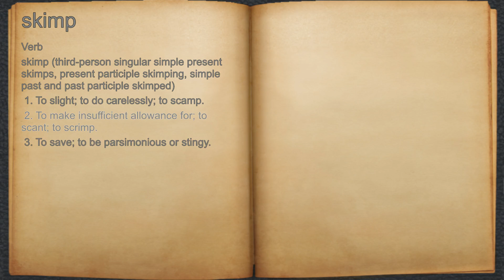What does skimp mean?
A spoken definition of skimp.

Intro Sound:
Typewriter - Tamskp